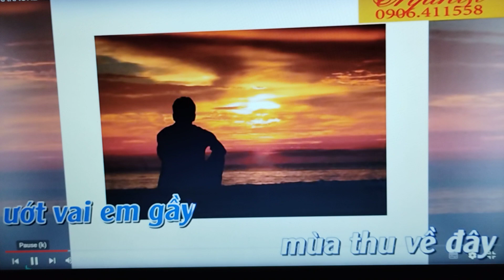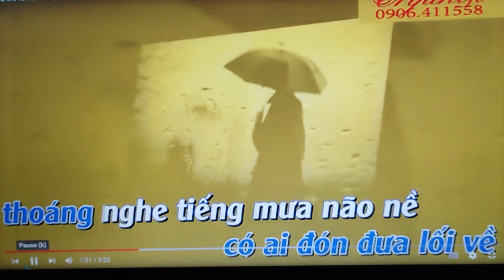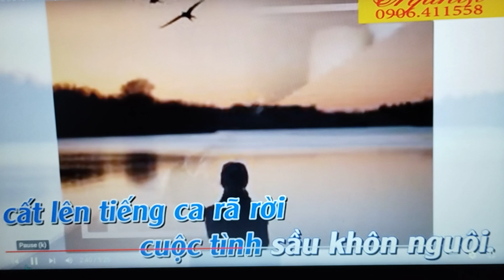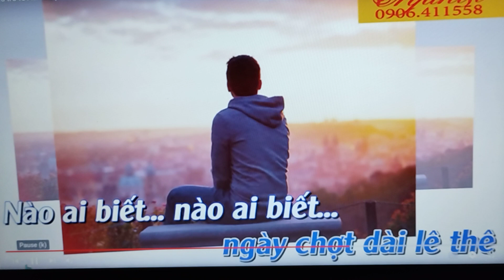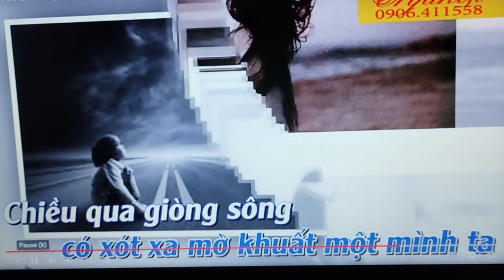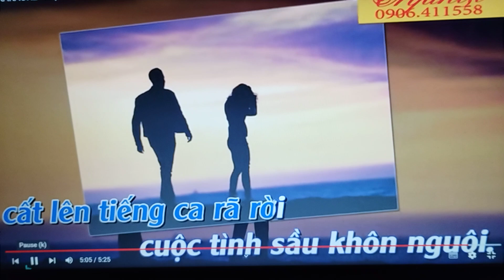MỘT CÕI TÌNH PHAI | ST: Ngô Thụy Miên | Music by Karaoke Anh Vũ